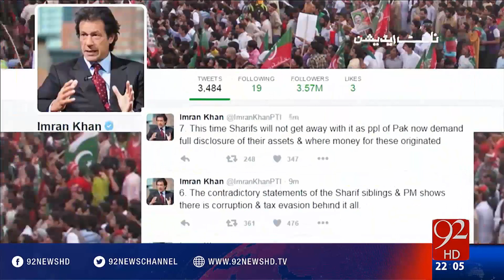Night Edition - 09-04-2016 - 92NewsHD